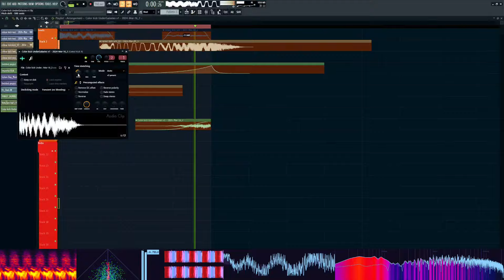Rawstyle Colour/Rainbow Kick like Cardination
For my first attempt at a colour kick, it's not bad.

Please let me know in comments or on dm if you suggest any changes!

What's in the pack?
-Flp
-Tool for the kicks

ES

Para los siguientes servicio contactate por mis redes!

➤ Ghostproducción
➤ Mezcla y Mastering
➤ Co-produccion
➤ Cursos de producción
➤ Kicks Personalizados

➤ Ghostproduction
➤ Mixing and Mastering
➤ Co-production
➤ Custom Kicks